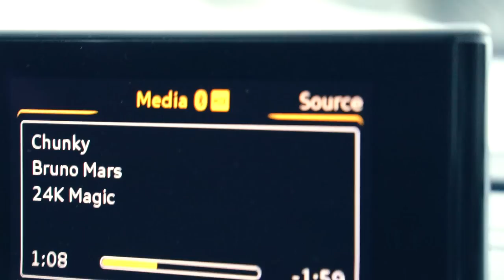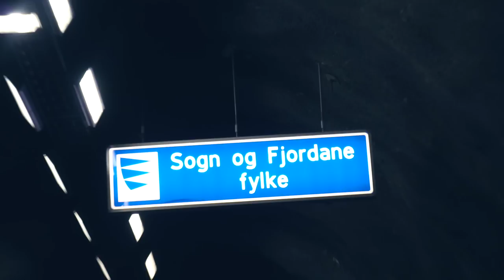Chasing the perfect photo in Stryn, Norway // VLOG 1